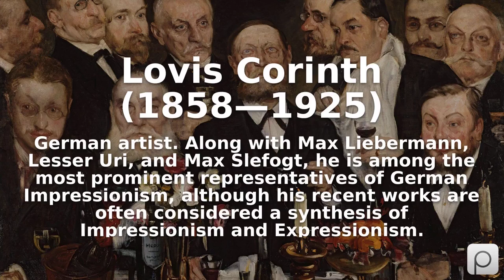Lovis Corinth (1858—1925). Find public domain images of Lovis Corinth (1858—1925) at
German artist. Along with Max Liebermann, Lesser Uri, and Max Slefogt, he is among the most prominent representatives of German Impressionism, although his recent works are often considered a synthesis of Impressionism and Expressionism.